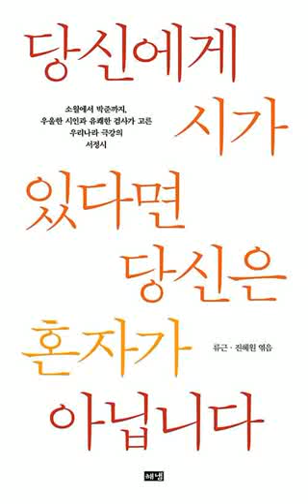류근 진혜원...당신에게 시가 있다면 당신은 혼자가 아닙니다..동네 술꾼 류근의 감성과, 유쾌한 천재 진혜원 검사의 지성이 고른 81편의 서정시.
마침내 숙제를 마쳤습니다

중학교 2학년 때부터 장래희망이 시인이었습니다. 시인이 되면 나라에서 월급 주는 줄 알았습니다. 가난하고 서럽고 슬플 때 제게는 언제나 시가 있었습니다. 죽을 만큼 고통스러운 삶이었을 때 언제나 시가 저를 지켜주었습니다.

인문학 천재, 시 읽는 검사 진혜원 님과 함께 "우리나라 극강의 서정시선"을 엮었습니다. 동네 술꾼 류근의 감성과, 유쾌한 천재 진혜원 검사의 지성이 고른 81편의 서정시. 소월에서 박준까지, 우리나라 100년 동안의 현대시 가운데 가장 아름답고 탁월한 서정시만을 담았습니다.

시가 어려워서, 시가 너무 멀어서 안 읽었다는 분들께 권하고 싶습니다. 시인을 꿈꾸는 가슴에도 권하고 싶습니다. 대한민국 사람이라면 딱 이 한 권의 시선집만은 꼭 읽기를 권합니다. 자랑스럽고 빛나는 시인들의 음성을 한 데 모을 수 있어서 행복하고 고맙습니다.

"여기에 당신이 모르는 시는 없다.
다만 잊고 사는 시가 있을 뿐.

당신이 지금 외롭고 고단한 것은
시를 읽지 않았기 때문이 아니라
시를 잊고 살았기 때문이다. ㅡ 서문"

당신에게 시가 있다면 당신은 혼자가 아닙니다, 류근 / 진혜원 엮음, 해냄
(온라인 서점은 오늘부터, 오프라인 서점은 월요일부터 만나실 수 있습니다.)

ㅡㅡㅡㅡ

[당신에게 시가 있다면]

겸허한 오징어는 왜 강렬하냐는 질문이 제기된 일이 있습니다.

사실, 부드러운 오징어입니다. ㅋ

서정시 읽는 오징어란 말입니다!!!

존경하는 류근 시인님께서 아름다운 서정시를 선별하는 작업을 해 보자는 제안을 주신 일이 있습니다.

문학 박사이기도 하셔서 시어와 문장 구조에 대한 완벽에 가까운 지혜를 섭렵하신 시인님과 함께 작업하게 된 것은 매우 큰 영광이었습니다.

출판초딩일 뿐만 아니라 출판 맹꽁이라 첫 출판물에 국내 최고의 판매 부수를 자랑하는 시집의 주인공이신 류근님과 나란히 이름을 올린다는 것 또한 대단한 영광이었습니다.

소설, 시, 음악, 미술 등 예술 장르 모두 작가와 애호가의 본성을 반영한다고 생각합니다.

모쪼록,  '당신에게 시가 있다면'에 소개된 서정시와 저항시를 접한 많은 분들의 마음에 촉촉한 이슬이  맺히고, 세상을 아름다운 시각으로 바라보는 안목도 생겨나고, 아울러 불의에는 강렬히 저항하는 들불같은 마음이 계속 타오르기를 간절히 희망합니다.

추가: 선집에 실린 시 중 오징어가 가장 좋아하는 작품이 뭐게요? ㅋ

진혜원